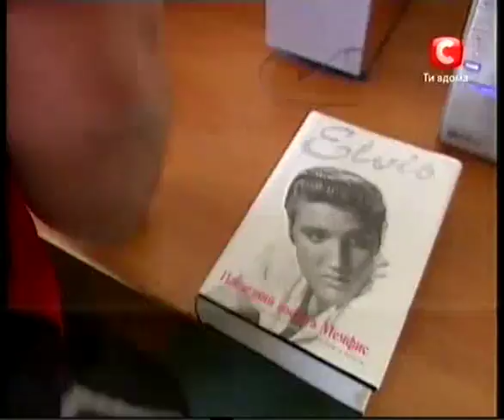«Україна має талант-3» Стас Крижановский (рокер)